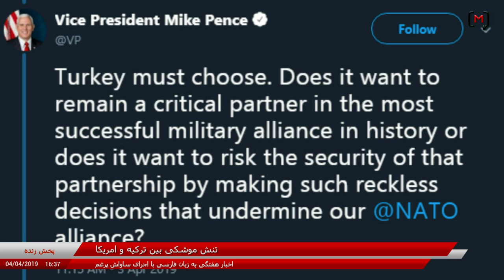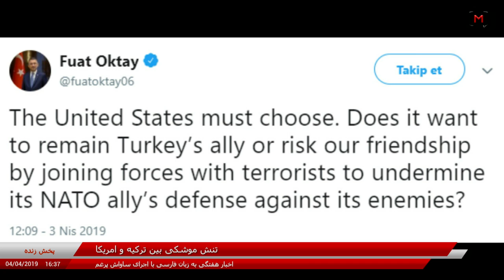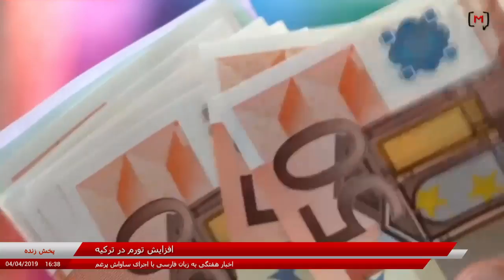اخبار هفتگی به زبان فارسی